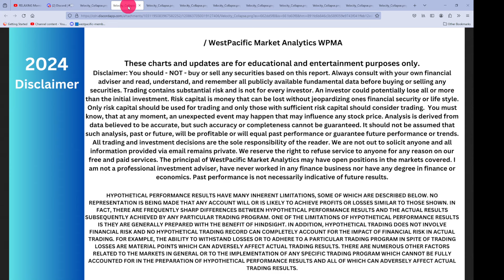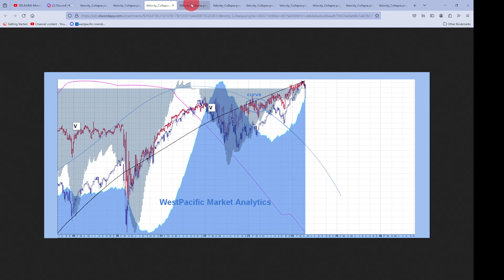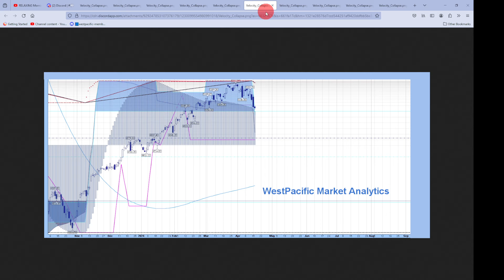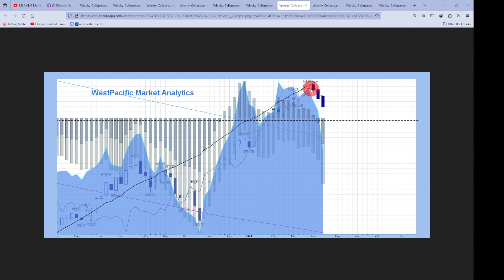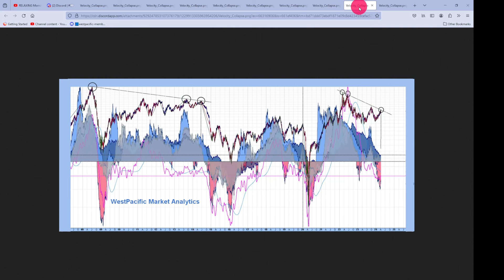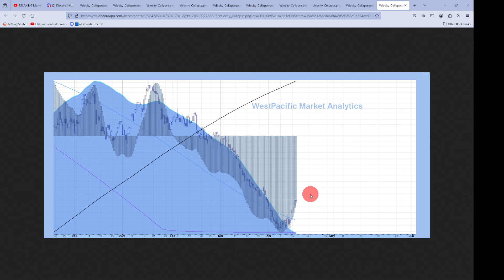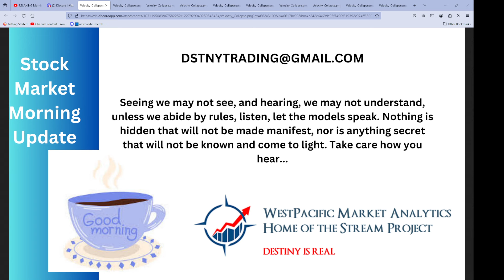Stock Market Daily Update For April 17th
HYPOTHETICAL PERFORMANCE RESULTS HAVE MANY INHERENT LIMITATIONS, SOME OF WHICH ARE DESCRIBED BELOW. NO REPRESENTATION IS BEING MADE THAT ANY ACCOUNT WILL OR IS LIKELY TO ACHIEVE PROFITS OR LOSSES SIMILAR TO THOSE SHOWN. IN FACT, THERE ARE FREQUENTLY SHARP DIFFERENCES BETWEEN HYPOTHETICAL PERFORMANCE RESULTS AND THE ACTUAL RESULTS SUBSEQUENTLY ACHIEVED BY ANY PARTICULAR TRADING PROGRAM. ONE OF THE LIMITATIONS OF HYPOTHETICAL PERFORMANCE RESULTS IS THEY ARE GENERALLY PREPARED WITH THE BENEFIT OF HINDSIGHT. IN ADDITION, HYPOTHETICAL TRADING DOES NOT INVOLVE FINANCIAL RISK AND NO HYPOTHETICAL TRADING RECORD CAN COMPLETELY ACCOUNT FOR THE IMPACT OF FINANCIAL RISK IN ACTUAL TRADING. FOR EXAMPLE, THE ABILITY TO WITHSTAND LOSSES OR TO ADHERE TO A PARTICULAR TRADING PROGRAM IN SPITE OF TRADING LOSSES ARE MATERIAL POINTS WHICH CAN ADVERSELY AFFECT ACTUAL TRADING RESULTS. THERE ARE NUMEROUS OTHER FACTORS RELATED TO THE MARKETS IN GENERAL OR TO THE IMPLEMENTATION OF ANY SPECIFIC TRADING PROGRAM WHICH CANNOT BE FULLY ACCOUNTED FOR IN THE PREPARATION OF HYPOTHETICAL PERFORMANCE RESULTS AND ALL OF WHICH CAN ADVERSELY AFFECT ACTUAL TRADING RESULTS.